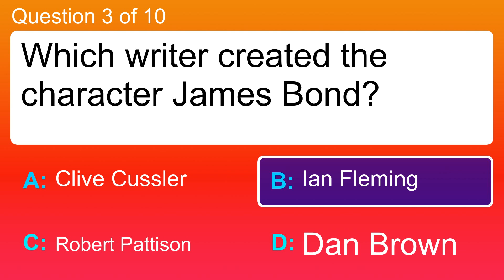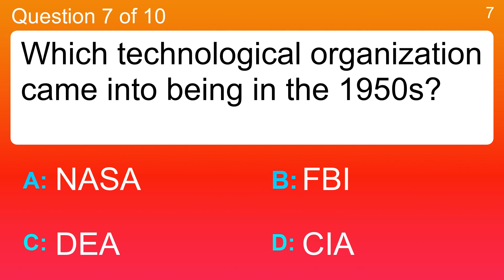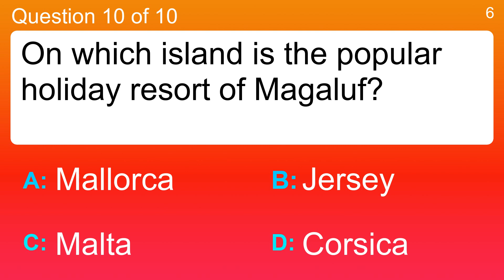Mixed knowledge questions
Question 1 : Complete the title of this famous TV show. 'Deal or No _______'.
 Answer a: Deal
 Answer b: Fun
 Answer c: Holiday
 Answer d: Money

Question 2 : Users sent music to each others iPods via what?
 Answer a: Bluetooth
 Answer b: Greentooth
 Answer c: Redtooth
 Answer d: Silvertooth

Question 3 : Which writer created the character James Bond?
 Answer a: Clive Cussler
 Answer b: Dan Brown
 Answer c: Ian Fleming
 Answer d: Robert Pattison

Question 4 : What is the term for a question where an answer is not expected?
 Answer a: Alphabetical
 Answer b: Metaphorical
 Answer c: Rhetorical
 Answer d: Similaic

Question 5 : Who plays Sherlock in the popular TV series?
 Answer a: Andrew Lincoln
 Answer b: Benedict Cumberbatch
 Answer c: Martin Freeman
 Answer d: Rufus Sewell

Question 6 : Pennsylvania borders what state to the north?
 Answer a: California
 Answer b: Idaho
 Answer c: Massachusetts
 Answer d: New York

Question 7 : Which technological organization came into being in the 1950s?
 Answer a: CIA
 Answer b: DEA
 Answer c: FBI
 Answer d: NASA

Question 8 : The TV series 'Tales of the Unexpected' were based on the short stories of which author?
 Answer a: Dodie Smith
 Answer b: Mary Norton
 Answer c: Roald Dahl
 Answer d: Wilbert Awdry

Question 9 : The largest dinosaurs were what?
 Answer a: Carnivores
 Answer b: Green
 Answer c: Herbivores
 Answer d: Omnivores

Question 10 : On which island is the popular holiday resort of Magaluf?
 Answer a: Corsica
 Answer b: Jersey
 Answer c: Mallorca
 Answer d: Malta